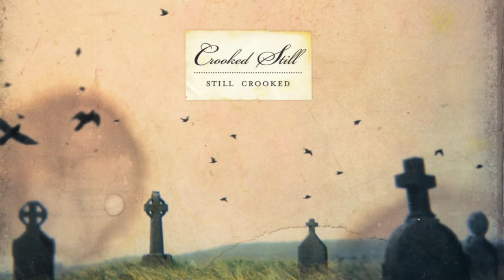Crooked Still - "Wading Deep Waters" [Official Audio]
"Wading Deep Waters" is a traditional folk song from Crooked Still's album, Still Crooked.

LYRICS:
I am wading deep waters trying to get home
Lord I am wading deep waters trying to get home
I am wading deep waters
Wading deep waters
Wading deep waters trying to get home

I am climbing high mountains trying to get home
Lord I am climbing high mountains trying to get home
Lord I am climbing high mountains
Climbing high mountains
Climbing high mountains trying to get home

Lord I am walking deep valleys trying to get home
I am walking deep valleys
Walking deep valleys
Walking deep valleys trying to get home

Lord I am wading deep waters
Wading deep waters